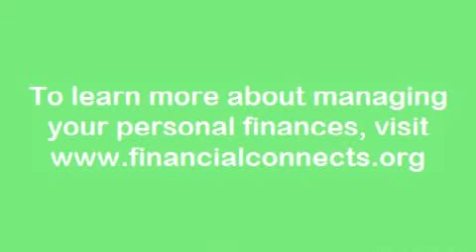Types of Insurance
A brief overview and guide to different forms of insurance including car, home, and health insurance.